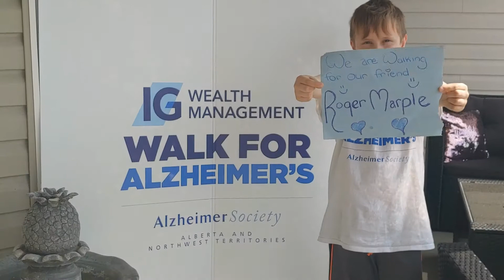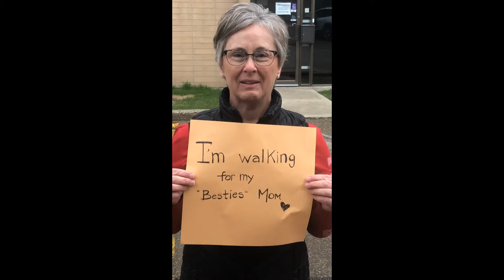Pass the Paper Walk Video 2